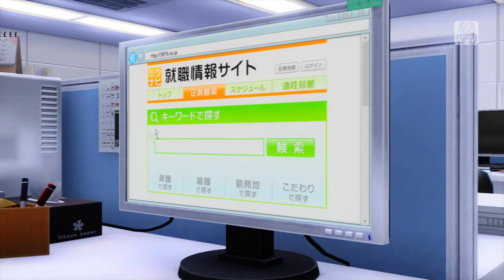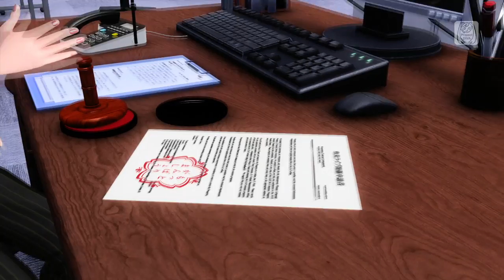【PS4FT】Hello, Worker【Megurine Luka：Recruiter】